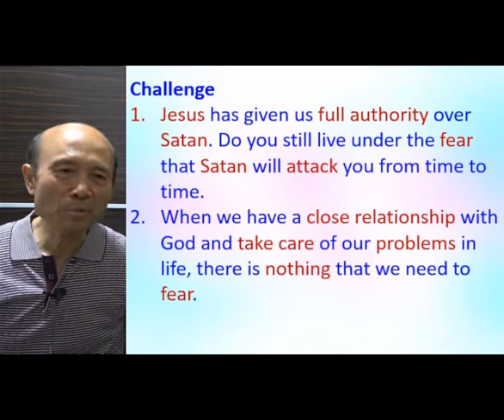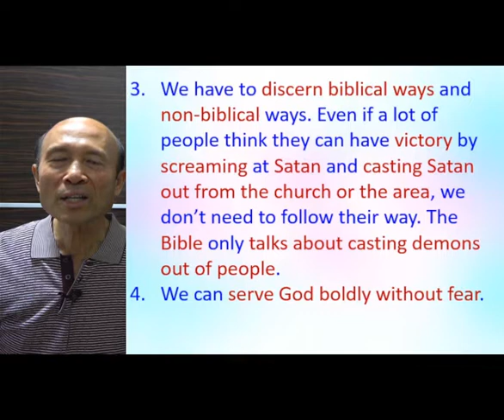What does the Bible teach about Spiritual Warfare (D) - 2022.06.08 - Pastor Yip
What does the Bible teach about Spiritual Warfare (D)

祝福你！

請肯定戶口名字是：Global Fire Missions Ministries Limited.

1. 與主的關係：怎樣建立與主相愛的關係，怎樣從主的愛得力，怎樣深信神的供應和計劃。
2. 處理生命：怎樣不被人、罪、負面思想情緒和潛意識、婚姻和生活的問題、和侍奉的問題影響。
3. 進入不同層次的侍奉：侍奉可以由簡單的生活見證，到建立別人的靈命，或進入策略性的侍奉。

《輕鬆得勝》的特色：
1. 一目了然：簡單知道怎樣處理和發揮生命。
2. 有實際可行的方法：我和很多人曾20年實際地應用。
3. 可以輕鬆喜樂地得勝：可以在恩典中輕鬆喜樂地處理任何問題，不需要在壓力下成長。因為耶穌的軛是容易的，而神喜悅我們任何真心的努力。
4. 活出《輕鬆得勝》並不太難：處理和發揮生命並不是遙不可及。